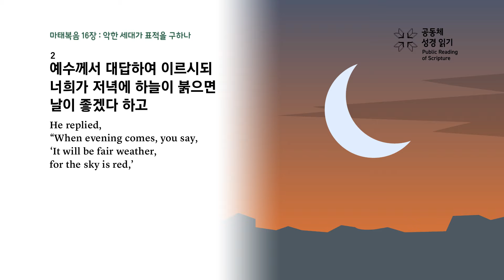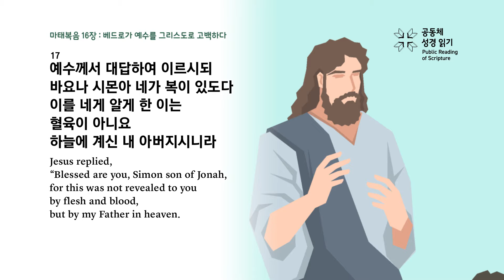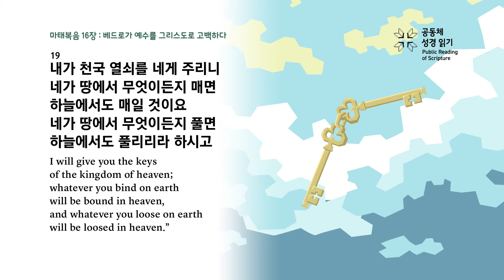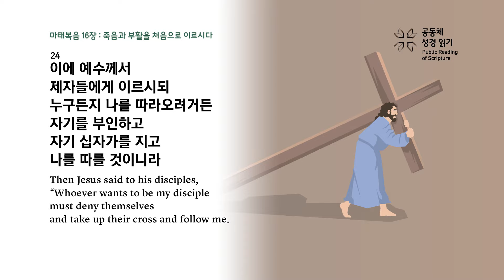마태복음 16장